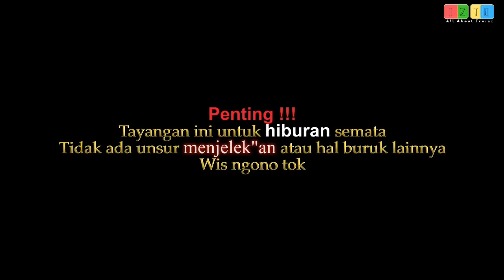Bagaimana Cara Kereta Api Belok | Trainz Simulator Indonesia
Mohon maaf bila salah ketik atau salah dalam segala hal . koreksi silahkan , saya terima kok 😄

Rute : Balai Yasa 140 Padalarang aka Fakhri Ahmad